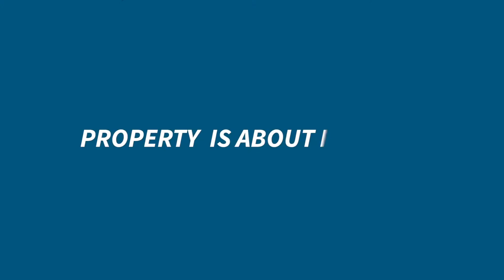How Will LOCKDOWN 3 Effect the Property and Mortgage Market? Help for UK PROPERTY INVESTORS in 2021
What effect will Lockdown 3 have on the property market in the UK and the speed of mortgage applications? And what does it mean for property investors and developers?

In this video I share my research, after speaking to multiple surveyors, solicitors, estate agents and mortgage lenders since the announcement of the UK’s third Lockdown last week.

I’ll breakdown the feedback I got, step by step, as to how each of the above see the property and mortgage markets going over the next few months, as the UK once again gets used to being in Lockdown.

Will it be good or bad news?

Sam Norris is director and owner of Grand Union Finance, a 21st Century Property Finance Brokerage servicing top property professionals to enable them to flourish using the power of finance.

Sam is also the host of the popular podcast “Game of Loans”, where he talks to amazing guests from within the business and property niches.

Be sure to check out the podcast and drop a comment to let us know your feedback!

***Listen to The Game of Loans Podcast***